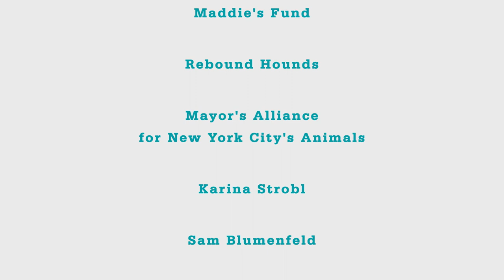Caring for a Senior Dog – Flash Class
Having a senior dog in your life, whether as guardian or foster, is one of the most rewarding experiences a dog lover can have. But it definitely can have its challenges. Learning all you can, and adapting to your dog’s later stage of life will make you less stressed and more confident and your senior happier and healthier.